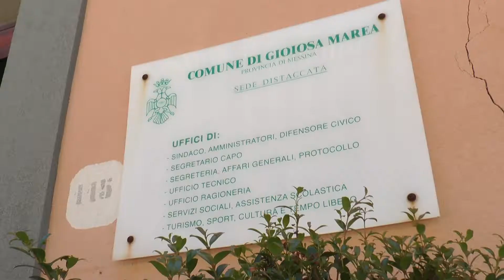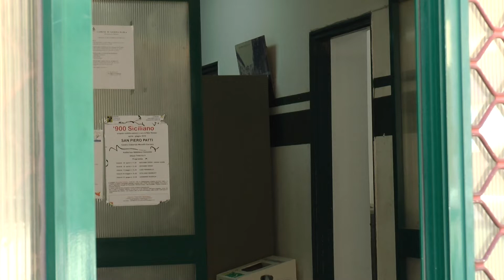Gioiosa Marea - Iniziativa per ex contrattisti ed Asu